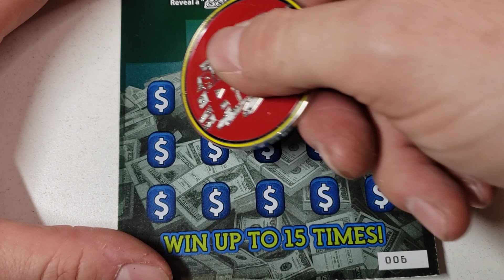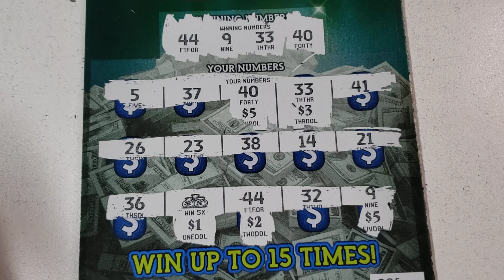DAY 7⭐ $5 MONEY MAKER - ARIZONA LOTTERY SCRATCHER